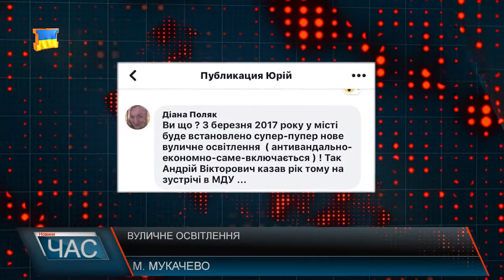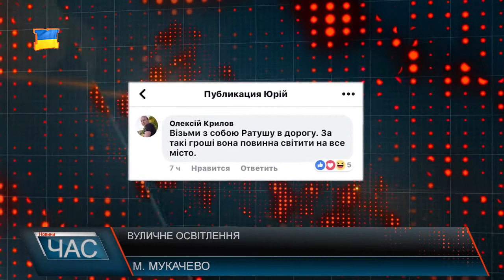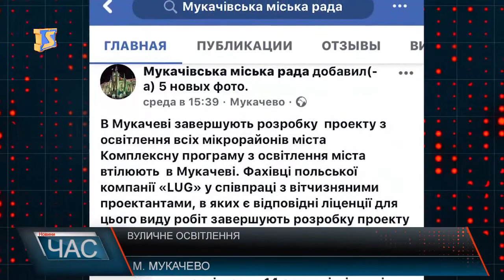Наскільки освітлені вулиці Мукачева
Погані дороги та вуличне освітлення – це напевно одні з найважливіших проблем для мешканців та гостей Мукачева. Комфортно і безпечно почувати себе у пітьмі навряд чи можна. Якщо центральна частина міста ще більш - менш підсвічена, то цього не можна сказати про інші району. Крім цього і не підсвічені часто пішохідні переходи, що підвищує небезпеку пересування у вечірній та нічний час доби.Варто також пам’ятати що освітлення вулиць є й одним з важливих критеріїв безпеки дорожнього руху.До слова, у своїй передвиборчій програмі теперішній міський голова Андрій Балога обіцяв, що до кінця 2017 року Мукачево буде на 100% освітлене енергозберігаючими ліхтарями. Чи можна сказати що обіцянка виконана? Висновок дозвольте залишити за вами. Тим часом адмін.будівлі та пам’ятники у Мукачеві підсвічуються тисячами та мільйонами гривень з бюджету міста. На сторінці Мукачівської ради днями була оприлюднена інформація, що у місті завершують розробку проекту з освітлення всіх мікрорайонів міста, загалом це 14 зон. Та коли вони будуть втіленні в життя., наразі не відомо